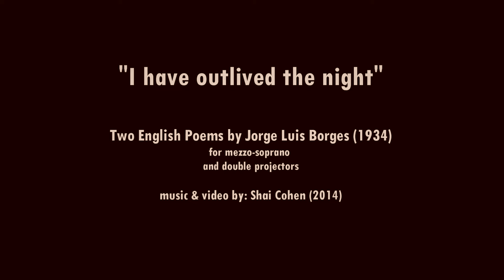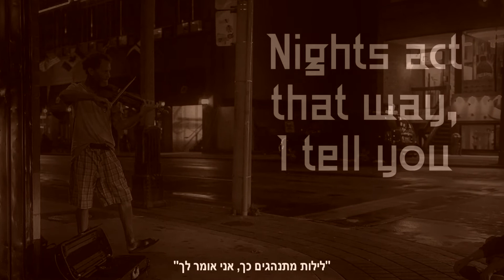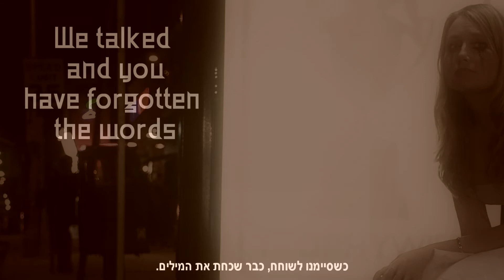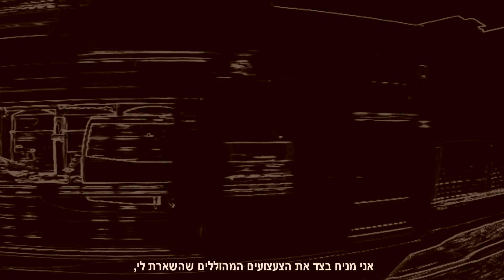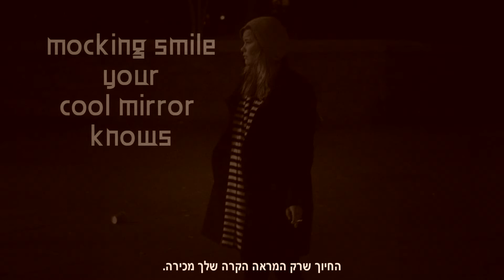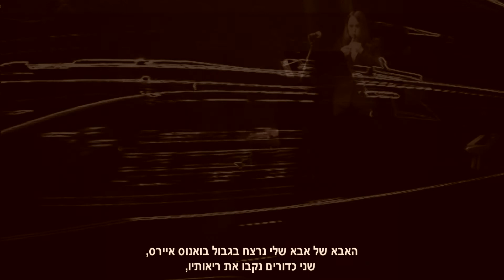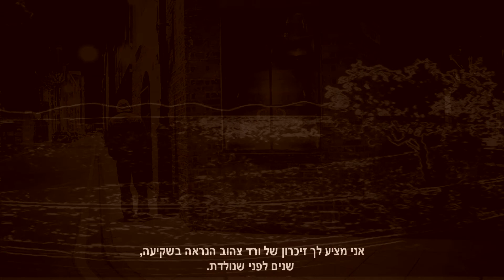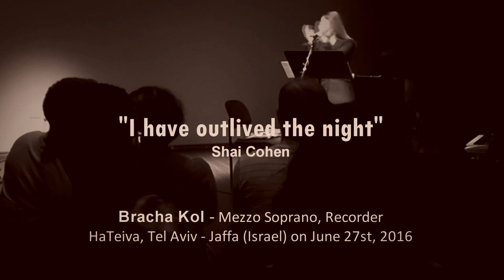"I have outlived the night" for mezzo‐soprano, video & electronics - Shai Cohen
Shai Cohen: concept, sound, and visual creation.
performed live by Bracha Kol 19/7/2016.
Based on two English poems by Jorge Luis Borges (1934) for mezzo‐soprano, speech synthesis narrator, and double projectors.